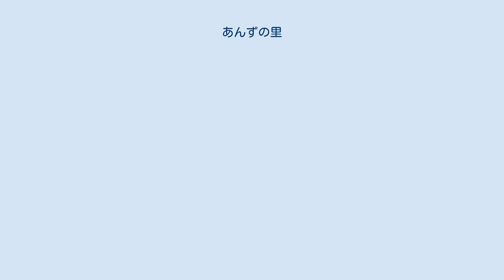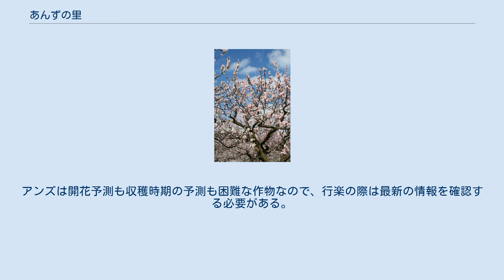あんずの里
あんずの里 あんずの木 収穫直前の木 あんずの里（あんずのさと）は、長野県千曲市森地区、倉科地区にある観光名所である。
市町村合併以前の旧・更埴市のアンズの生産量は、平成13年度には日本一であった。
 元禄時代、伊予宇和島藩主伊達宗利の娘・豊姫が第三代松代藩主真田幸道に嫁いだ際、故郷を偲ぶ品としてあんずの種子を持参したのが始まりとする説がある。
「杏仁」が咳止め薬として珍重され、松代藩が栽培を奨励したため、今日に至るまで生産が盛んになったと言われている。
 森地区、倉科地区はガラ地と呼ばれるほど石が多く、畑作に不向きな土地とされていたが、日当たりが良く水はけが良いため藩がこの地を選んで生産を奨励した。
当初は専ら種子を採るための栽培だったが、江戸時代後期には実を食べるようになり、乾燥したアンズを参勤交代の土産にしたという。
 THE BLUE HEARTSが最後にライブを行った地でもある。
 4月上旬頃からアンズの花見を楽しむことができる。
また、アンズ狩りは6月20日頃から7月15日頃まで可能。
収穫シーズンには浴衣を着てアンズを収穫する、この地域ならではのユニークな光景を見ることもできる。
アンズは開花予測も収穫時期の予測も困難な作物なので、行楽の際は最新の情報を確認する必要がある。